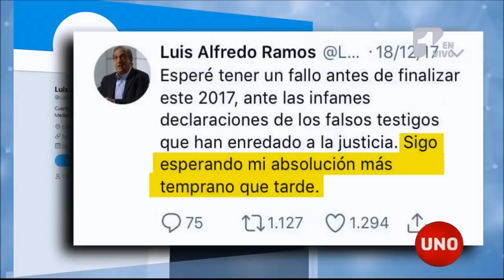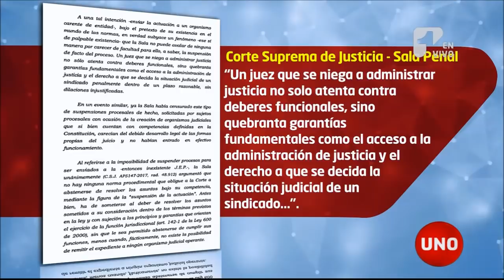Magistrado Eyder Patiño no ha querido entregar la decisión sobre Luis Alfredo Ramos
Aunque el ponente del caso de Alfredo Ramos en la Corte Suprema ya terminó de examinar el expediente y sacó sus propias conclusiones, no las ha compartido con la Sala Penal porque dice, tendría que pasar una primera instancia. Pero la Corte le dijo que no, que entregue sus conclusiones, que el asunto se resolverá antes de que sea una realidad la primera instancia para congresistas.